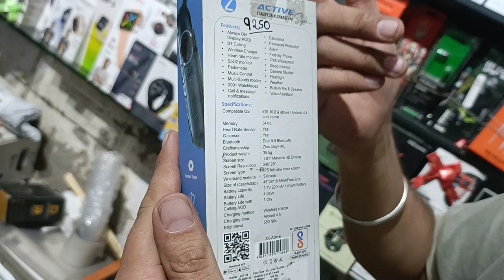ZOOK SMART WATCH ACTIVE APPLE TYPE SHAPE & STRAP ALWAYS ON DISPLAY 1.91 HD DISPLAY UNBOXING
Compatible OS: iOS/ Android

Memory: 64MB

Android OS : Android 4.4 and above

Heart Rate Sensor: Yes

G Sensor: Yes

Bluetooth: Dual 5.0 Bluetooth

Waterproof Level: IP68

Craftsmanship : Zinc alloy+IML

Screen size : 1.91-inch Massive HD Display

Screen Resolution: 240x280

Screen type : IPS full view color screen

Wristband material : Silicone

Screen material : Glass (OGS)

Battery Capacity: 3.7V 220mAh Lithium Battery

Battery Life: 7 Days

Charging Method: Wireless Charging

Charging Time: Around 5H*